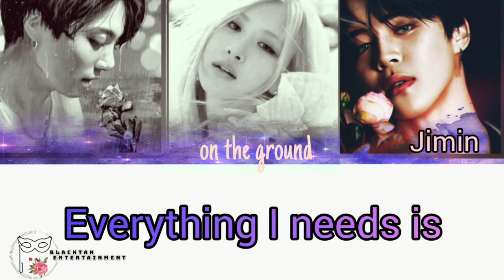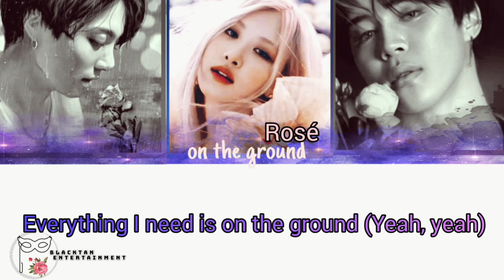blacktan sing on the ground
how rose , jimin and jungkook sing on the ground